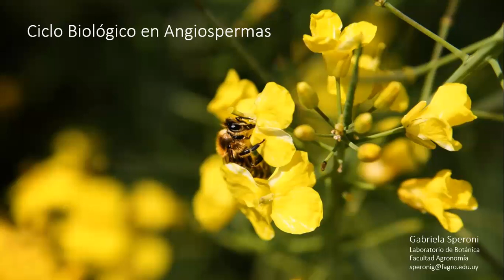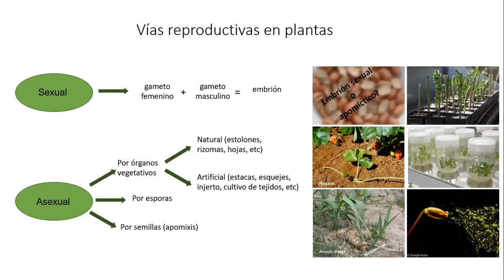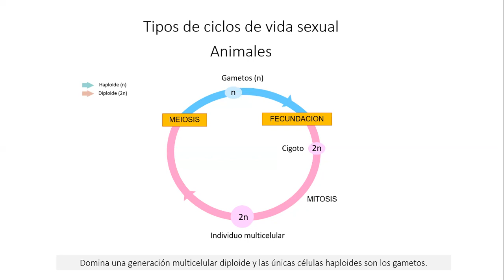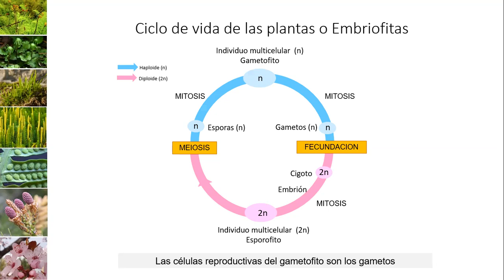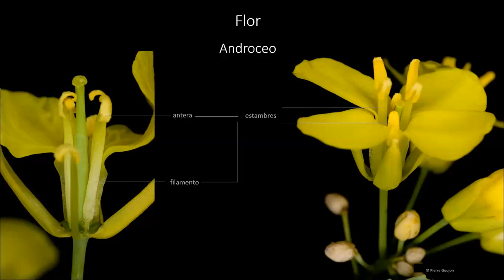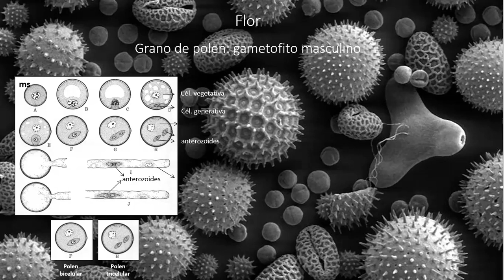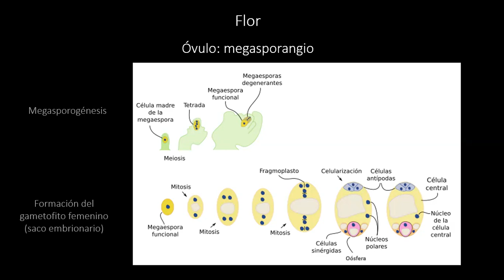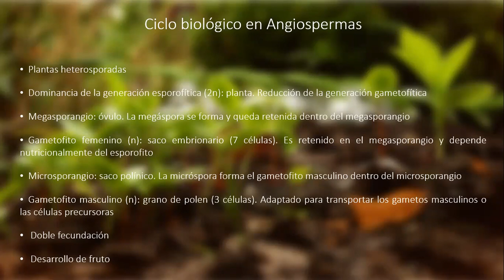Grabación teórico de ciclos biológicos